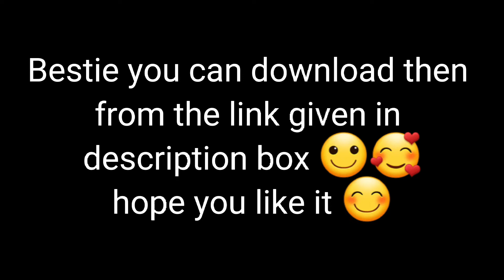Yt Profile Picture and Yt banner for my bestie :)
pls dont steal or my bestie will kill me 😊